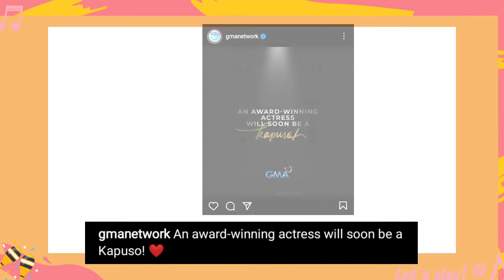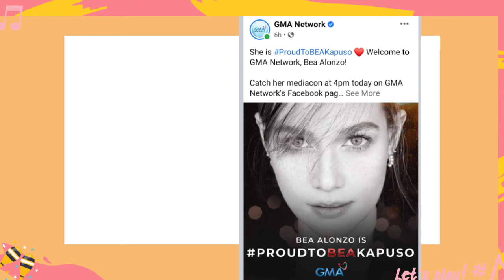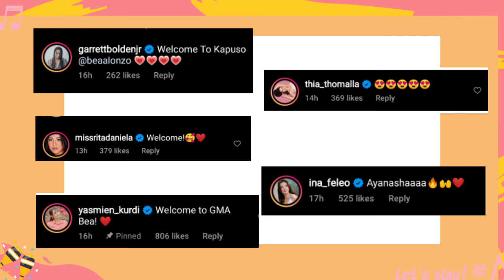A BEAutiful Revelation of BeaAlonzo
Bea Alonzo is the newest face of Kapuso actress?
Biggest and the most beautiful network switch find out here.